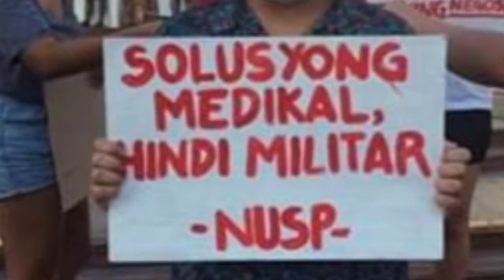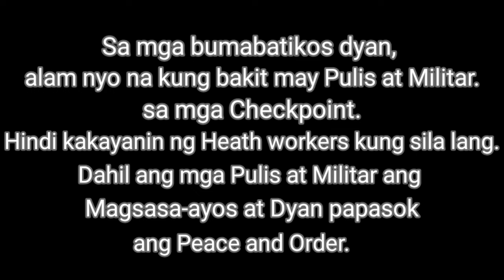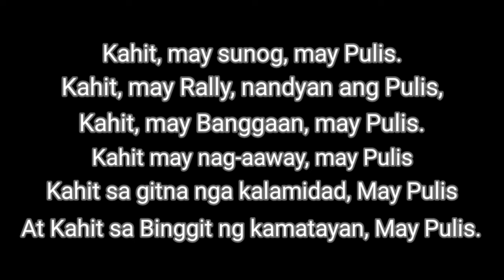Spokeperson Panelo, sinagot ang Batikos ng Welgista na Medical hindi Medical ang Palakasin.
Kabilang si FVP Lenie at Teddy Casiño sa Pambabatikos na dapat daw ang palakasin ay Ang Medical hindi ang Militar at Pulis at agad naman ito sinagot ni Spokesperson Panelo.

This Video is very interesting. Gustong uminom ng Alak pero bawal kaya
gumawa sya ng paraan para maibsan ang pagkasabik nya sa alak. Pero
wala naman syang alak talagang iinumin.

Very interesting video "Ang Buhay-Trabaho ng isang Ahente sa panahon ng Pandemic. This is a true story documented.